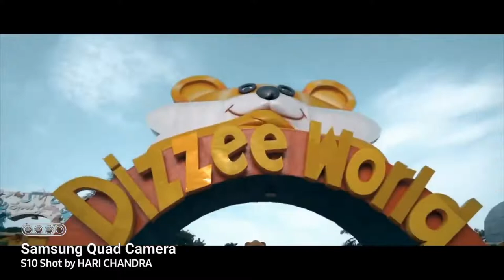Tample festival visiting of Madras | Chennai Festival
Tample visit of Parantharami Mani : THIRU KOLATHAMMAN VEMBULI AMMAN, AMINJIKARAI, MADRAS/CHENNAI || part 1

திரு கொளத்தம்மன் வேம்புலி அம்மன், அமிஞ்சிக்கரை, மெட்ராஸ்

Thiru Kolathamman & Vembuliamman temple, Aminjikarai. This is  more than a 250 year old temple with  powerful Ammans.  Thiru Kolathamman is the  senior of the  two and has her sannidhi facing North. Vembuliamman  is in a beautiful  human form facing  East  sitting  on a Pedestal. There are separate  shrines for Vinayakar  and Anjaneyar. As per Palani the  fifth generation temple  priest the Amman was the  Grama Devathai  protecting Aminjikarai  Village. The  Annual  Aadi festival  is celebrated with pomp and grandeur. There is a Kalvettu inside  Vembuliamman  shrine  dated Saka era 1745 corresponding to  1823 AD which  mentions about the  endowments made by one Chetpet Visaka Venkatachala Naicker  his wife and two sons for temple and tank renovation.  I think  this Kalvettu  of 1823 puts to rest the  story doing the rounds that Chetpet  was named after T. Namberumal  Chetty  ( from Chettiar Pettai ) the  builder of many classic buildings  of  Madras in 19th  century  since he was born  in 1856 only.